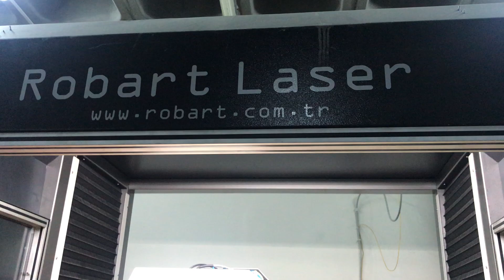HASSAS VE DETAYLI AYNA KUMLAMA 0532 3612620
Yüksek teknoloji galvo lazerlere yüksek paralar ödemeyin.Aşağıdaki açıklamaları okuyarak doğru karar verebilirsiniz.

Günümüzde O kadar çok Lazer firması olduki karar vermek kime nasıl inanmak , değişen fiyatlar, Uzakdoğu ürünlerimi,Avrupa menşeili ,
Yerli makinamı,Duyduklarınız  kafanızımı karıstırdı .
İşte size bir kaç küçük detaydan oluşan ama lazerinizi alırken çok yardımcı olucak ve doğru seçimi yaptırcak pratik bilgiler …

1-Galvo lazer makina satıcılarından referanslarını isteyin,onların yönlerdirdiği değil sizin içinizden seçtiklerinizle ve araştırarak bulduklarınızla tek tek görüşün.
En önemlisi Servis Garanti süresi ve Garanti Bitiminden Sonraki Desteği Nedir Ne Derecedir.(Referanslardan öğrenebilirsiniz) .
Depolarını Gezip yedek parça fiyatları ve stoklarını mutlaka görün.Makina arıza yaptığında sizi günlerce mağdur etmesinler.

2-Satıcı Firma hakkında bilgi alın.
Makinenin Çalışma Alanı Ebatı , Kesim Gücü , Yan Ürünleri , Menşeyi , Firmanın Faliyet Süresi ,
ve Alıcagınız Makinenin Yedek Parça Destegi , ..Unutmayın yatırım maliyeti yüksek bir makina alıyorsunuz harcadığınız
zaman size zaman ve para kazandıracakdır.

3-Demo çalışması yapın
Her Gittiğimiz Firmada Aynı Deseni ve Aynı Metaryeli Verelim ve Kesim Yapılırken Kronometremizi Ayarlayalım .
ve Çalışma Süresini Kaydedelim .Sizlere kesim yaptığını söyledikleri çalışma alanın tamamında farklı kesim ve markalama
testlerini mutlaka yapın.

4-Tüm demoları karşılaştırın
Bunları Bütün Firmalarda Gerçekleştirdikten Sonra Notlarınızı Kontrol Edip Her Firmanın Kestiği Ürün , Kesim Süresi ve Aldığınız notları
inceleyelim Burada Dikkat Etmemiz Gereken Hangi Makine Nekadar Sürede Kesmiş ?Çapaklı Kesim mi Yapmış ?
Açılı Kemsim mi Yapmış ?Sarartma Yapmış mı ?YakmaYapmış mı ?Kaydırma Yapmış mı ? Yuvarlak Kesimlerde Elips ( Oval )
Yapmıs mı Makine Çalışırken Titreme yapıyormu ?

5-Makinaların Üstünlükleri
Galvo Lazerleri incelerken makinaların özelliklerinin sizlere ne kadar fayda sağlayacağını mutlaka kıyaslayın.
Çalışma alanının tamamını kesim ve markalamada kullanabiliyormusunuz.Mutlaka test edin.

6-Karar Aşaması
Galvo Lazerler Yatırım maliyeti yüksek makinalar olduğu için yukardaki tüm tavsiyeleri uyguladıktan sonra
gönlünüzden geçen ve inandığınız makinayı alabilirsiniz.

sizlere galvo lazer sektörlerini sıralarsak.
1. Galvo lazer ahşap mobilya
2. Galvo lazer deri ayakkabı
3. Galvo lazer cam ayna işleme
4. Galvo lazer denim kot kuru işlem
5. Galvo lazer kumaş , lazer kesim elbise
6. Galvo lazer davetiye, kağıt dekorasyon, şekilli kağıt kesim
7. Galvo lazer promosyon
8. Galvo lazer hediyelik eşya imalatı
9. Galvo lazer mermer granit üzeri desen markalama
10. Galvo lazer 3 Boyut lamba imalatı
11. Galvo lazer LGP panel, pleksi noktalama, aydınlatma
12. Galvo lazer delik delme, perfore , filtre imalatında
13. Galvo lazer transfer baskı, hologram, flex, flok folyo kesim baskı
14. Galvo lazer deri ve karton etiket imalatında
15. Galvo lazer silah sanyinde kullanılmaktadır.

yukarıdaki sektörlerden hangisini yapacaksanız alacağınız makine özellikleri, lazer gücü değişmektedir, sizlere soracağımız
 sorulara net cevap almamız durumunda sizlere doğru yatırım kararı verdirebiliriz.

Galvo lazer alırken nelere dikkat edilir?
Galvo lazerin fiyatını ne belirler?

Türkiyede satılan  galvo lazerler size verilen çalışma kabininiz ancak 50-60 cm sinde kesim yapabilmektedir.Çalışma kabininin
tamamında çalışabilmesi için galvo lazerin yukarı kalkması gerekir buda ışın kalınlaşması ve güç düşüklüğüne sebeb vermektedir.
Bu yüzden ürünlerinizi kesemezsiniz.

Robart Galvo lazer ise otomasyon sayesinde ister top malzeme isterseniz çalışma tezgahının tamamında kesim yapabilirsiniz.
Sadece bu özellikleriyle bile tercih sebebi olmaktadır.Makinalarımız 2 yıl garanti kapsamındadır.